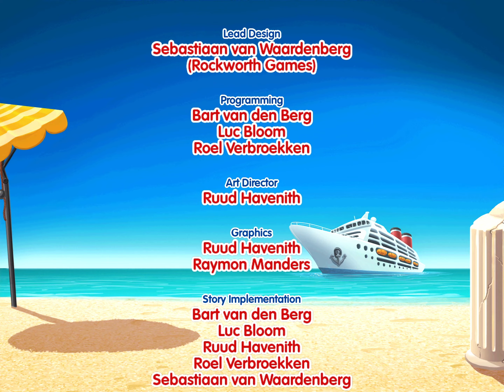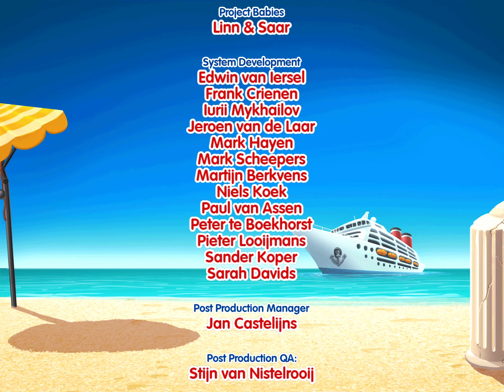Delicious - Emily’s Honeymoon Cruise (Episode 17: End-Entertainment)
At the Piano Lounge, Evelyn explains that Edward saw John kissing her. Emily helps her mum set-up for the open mic show. Patrick searches the ship to find Edward. Emily talks to her mum about Patrick’s job offer and how confusing it is. The open mic is a success with lots of different acts. Then out of the blue there’s a performance by Edward and The Studs. Evelyn dances on stage with Edward and they finally make up. Patrick invites Emily on stage and tells her that despite everything he loved their honeymoon. Josh announces that they’ve reached Snuggford. On deck Patrick tells Emily he turned down the job offer because he wants to be with her.

00:00 Intro
00:31 Level 1
08:28 Level 2
15:51 Level 3
22:31 Level 4
31:03 Level 5
41:36 End Credit

Emily and Patrick set sail for their long-awaited honeymoon in the all-new Delicious - Emily's Honeymoon Cruise, an exciting time management adventure where it's anything but smooth sailing. Welcome aboard!

“LOVE Delicious Emily game series!!! They just get better and better!” – user Sub123

Game features:

-Five complete levels FREE

-Gorgeous high-definition graphics and sound

-Best of genre gameplay suitable for beginners and experts alike

**Full version features**

-Hours and hours of gameplay with 90 levels and 22 unique achievements!

-Enjoy various scenes including the pool, spa, beach, boutique and, of course, the buffet!

-Buy full game and save 30%!

-See the entire honeymoon unfold; including a surprise ending??